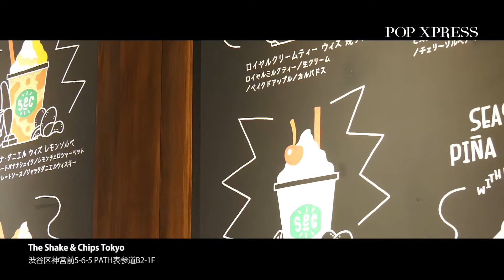POP XPRESSゲスト：南部喨炳（株式会社ARIGATO MUSIC代表取締役）Part.1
忘れた頃にやってくるPOP XPRESS。今回のゲストはMAN WITH A MISSIONやベリーグッドマンのマネージャーに留まらず、自身のバンド活動から飲食店プロデュースなども手掛ける音楽人、南部喨炳（なんぶりょうへい）さんをゲストにお迎えします。